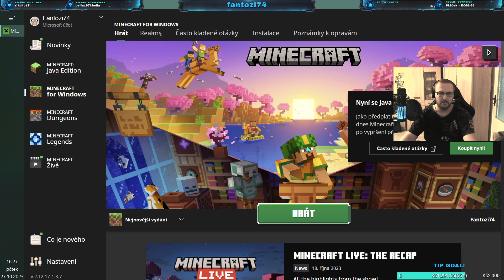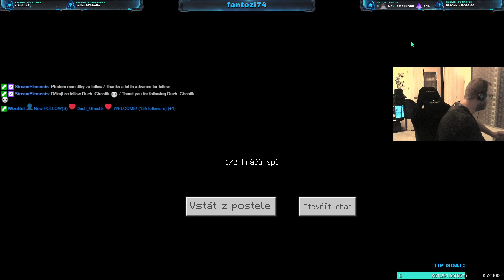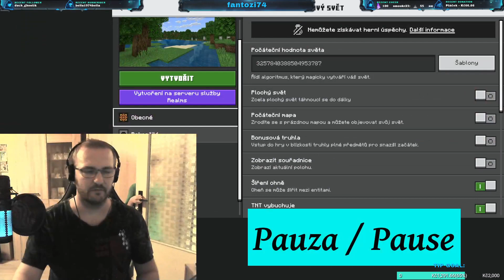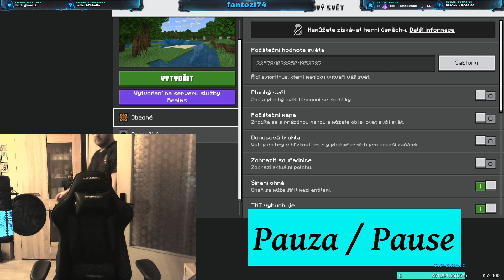Minecraft - společně se synem Vojtou